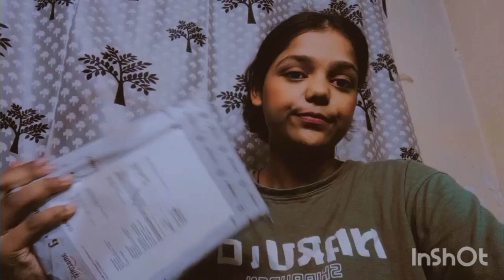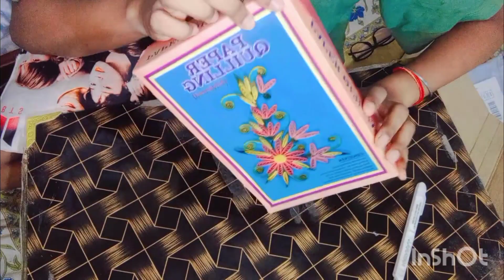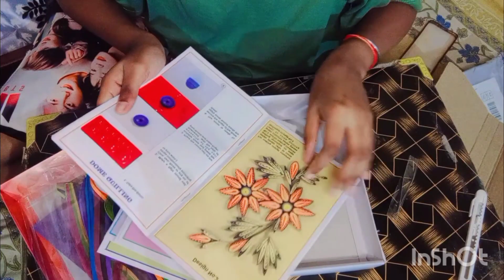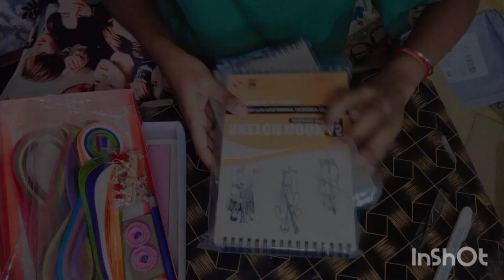Part2❤️ of new package unboxing📦? what's in it 🤔🤔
hello everyone 🤗 how are you all..i hope you all are doing well and good.
aapko kaisi lgi video pls bataye okiee comment section or bhar bhar ke pyaar doo yrrr.plsss🙏🙏..

need a lot of support from you guy's...